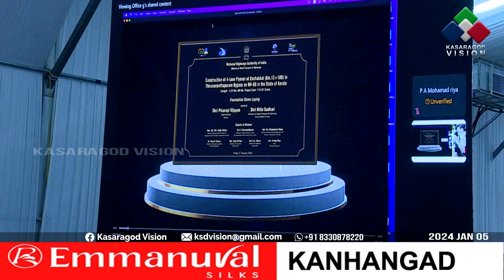12 ദേശീയപാതാ പദ്ധതികള്‍ കേന്ദ്ര ഉപരിതല ഗതാഗത വകുപ്പ് മന്ത്രി നിധിന്‍ ഗഡ്കരി ഉദ്ഘാടനം ചെയ്തു.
നീലേശ്വരം പള്ളിക്കരയിലെ മേല്‍പ്പാലം ഉള്‍പ്പെടെ കേരളത്തില്‍ നിര്‍മ്മാണം തുടങ്ങുന്നതും പൂര്‍ത്തിയാകുന്നതുമായ 12 ദേശീയപാതാ പദ്ധതികള്‍ കേന്ദ്ര ഉപരിതല ഗതാഗത വകുപ്പ് മന്ത്രി നിധിന്‍ ഗഡ്കരി ഉദ്ഘാടനം ചെയ്തു. കേന്ദ്രമന്ത്രിവി.മുരളീധരനും സംസ്ഥാന പൊതുമരാമത്ത് മന്ത്രി മുഹമ്മദ് റിയാസും തമ്മിലുള്ള വാക്‌പോരിനും ചടങ്ങ് വേദിയായി.